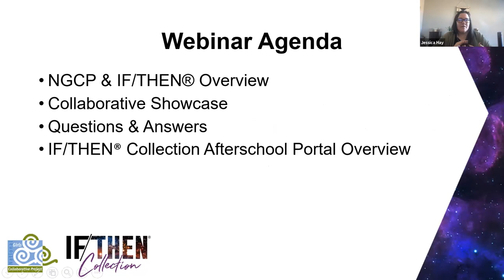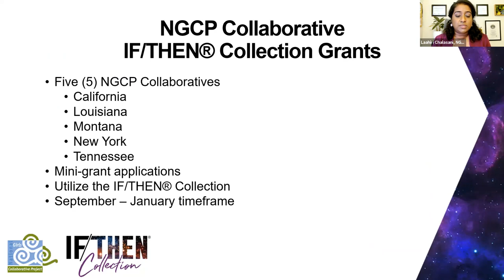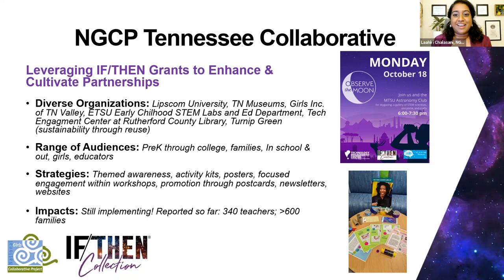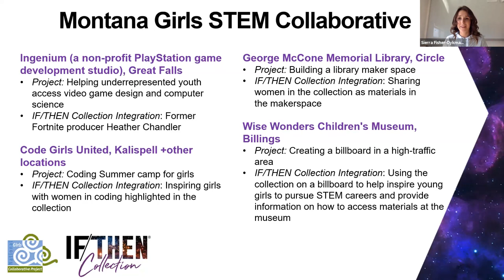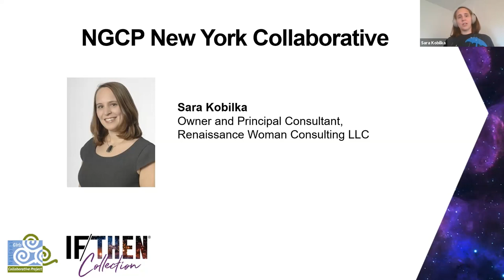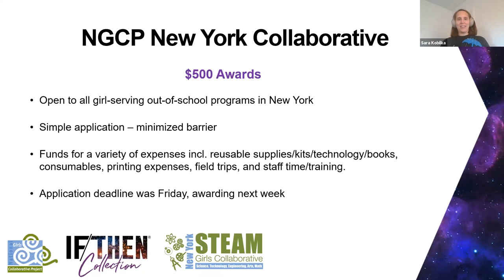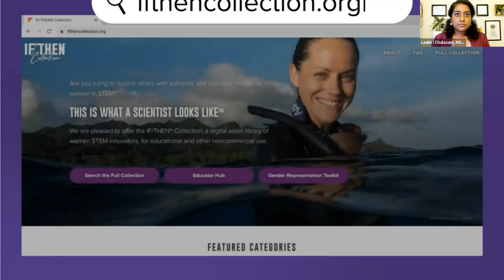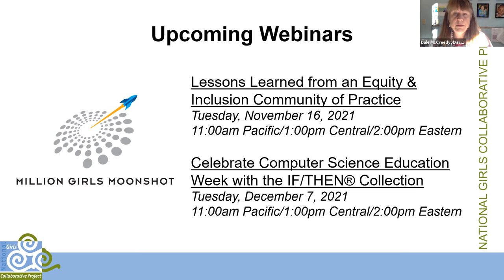NGCP Webinar: Innovative Strategies from the Field: Leveraging the IF/THEN® Collection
NGCP Collaborative networks across the country have been using resources from the IF/THEN® Collection to enhance their programming and STEM activities. Join us as we hear from several Collaborative leads and local educators who will showcase what resources they used, how the resources were utilized, and how their youth engaged with and experienced the IF/THEN® Collection.